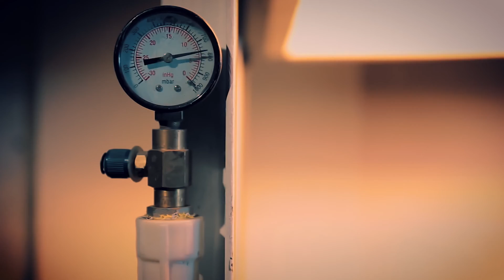Life Safety & Critical Asset Protection | Fike Corporation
Industrial and commercial environments require reliable safety solutions that protect the people, community and the special assets they serve and create.